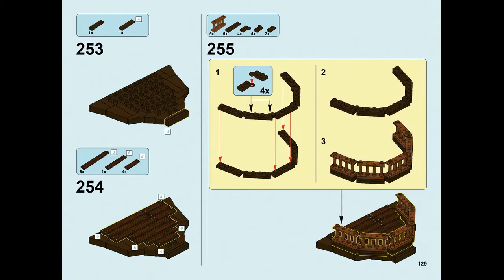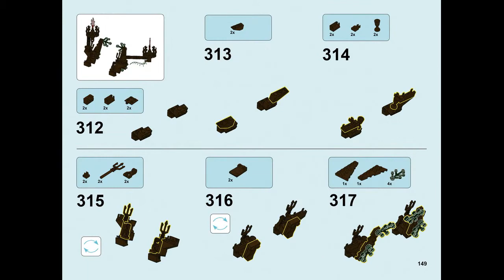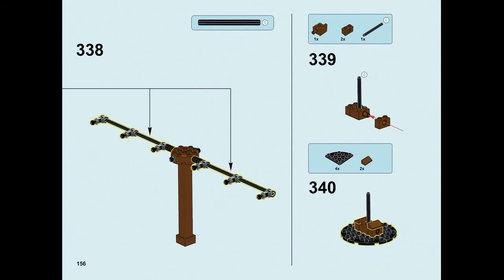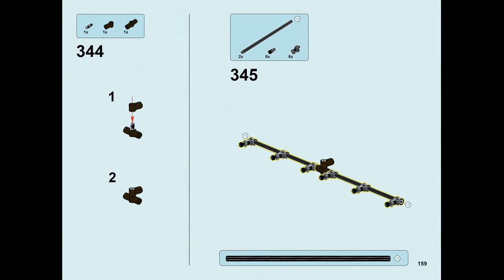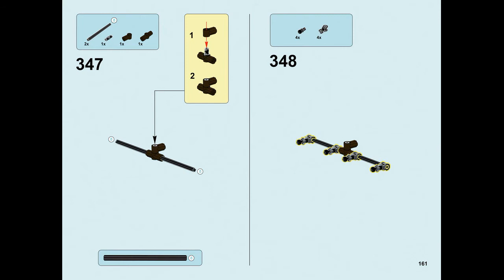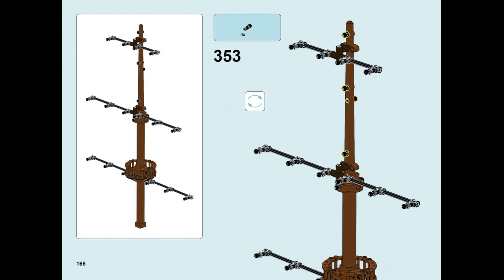Instruction for Lepin 16016 Flying the Netherlands, p.125-166